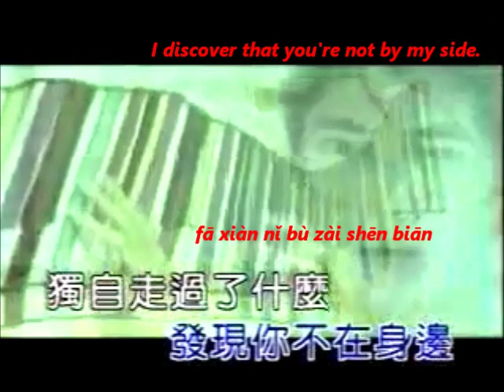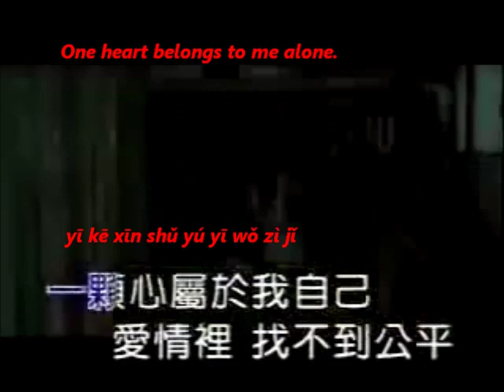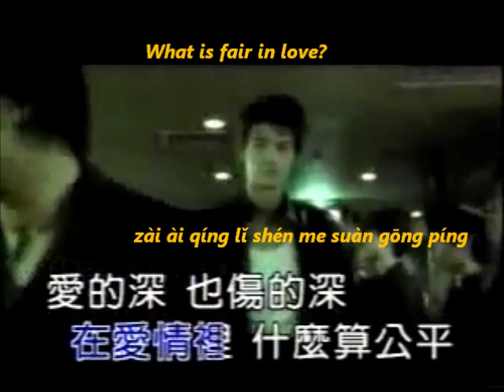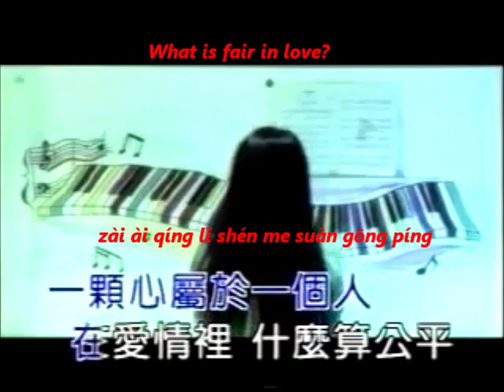'Unfair' bu gong ping 不公平 (with English subs) - Jenny Yang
Unfair  bù gong píng  不公平 with English subs - Jenny Yang.

Opening theme song of GTV's Taiwanese series 'The Outsiders 1'. Starring Dylan Kuo, Blue Lan Cheng Long and Ady An. Catch the series, subtitled in English & other languages, at Viki.

Lyrics:
Song   gē míng 哥名  :  Unfair   bù gōng píng  不公平

Singer   gē shǒu   歌手 :  Jenny Yang

走 了 那 么 远
zǒu le nà me yuǎn
Having come so far,

发 现 你 不 在 身 边
fā xiàn nǐ bù zài shēn biān
I discover that you're not by my side.

独 自 走 过 了 什 么
dú zì zǒu guò le shén me
Whatever I've gone through alone,

自 己 都 不 了 解
zì jǐ dōu bù liǎo jiě
I don't even understand it.

未 来 的 蓝 图 应 该 有 你
wèi lái de lán tú yīng gāi yǒu nǐ
The future's blueprint should have you in it,

不 该 只 剩 叹 息
bù gāi zhī shèng tàn xī
instead of merely sighs left.

只 是 偶 尔
zhī shì ǒu ěr
But sometimes,

泪 流 不 停
lèi liú bù tíng
the tears flow incessantly.

1.
坚 强 的 理 由
jiān qiáng de lǐ yóu
The justifications for being strong

只 是 自 己 骗 自 己
zhī shì zì jǐ piàn zì jǐ
are merely lies I've told to myself.

你 眼 中 的 恐 惧
nǐ yǎn zhōng de kǒng jù
The fear in your eyes,

说 什 么 都 多 余
shuō shén me dōu duō yú
anything said is superfluous.

付 出 的 一 切 值 不 值 得
fù chū de yī qiē zhí bù zhí de
Is everything I've sacrificed worth it?

永 远 不 会 有 答 案
yǒng yuǎn bù huì yǒu dá àn
There'll never be an answer.

只 有 天 知 道 我 有 多 么 爱 你
zhī yǒu tiān zhī dào wǒ yǒu duō me ài nǐ
Only heaven knows how much I love you.

2.
一 颗 心 属 于 一 个 人
yī kē xīn shǔ yú yī gè rén
One heart belongs to one person.

在 爱 情 里 什 么 算 公 平
zài ài qíng lǐ shén me suàn gōng píng
What is fair in love?

爱 的 深 也 伤 的 深
ài de shēn yě shāng de shēn
The love is deep, the hurt is also deep.

是 不 是 催 眠 了 自 己
shì bú shì cuī mián le zì jǐ
Could it be that I've hypnotized myself?

3.
一 颗 心 属 于 我 自 己
yī kē xīn shǔ yú wǒ zì jǐ

爱 情 里 找 不 到 公 平
ài qíng lǐ zhǎo bù dào gōng píng
There's no fairness to be found in love.

而 当 你 最 后 选 择 了 逃 避
ér dāng nǐ zuì hòu xuǎn zé le táo bì
When you finally chose to stay away,

我 学 会 不 公 平
wǒ xué huì bù gōng píng
I learnt about unfairness.

(Repeat  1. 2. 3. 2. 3.)

本 来 就 不 公 平
běn lái jiù bù gōng píng
It has always been unfair anyway.

Teratai  Sat  8-3-14